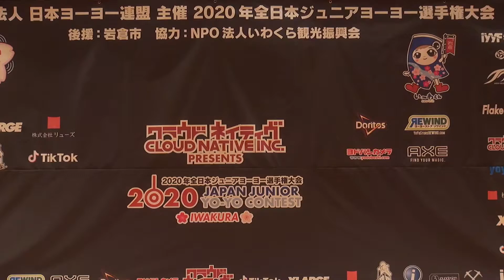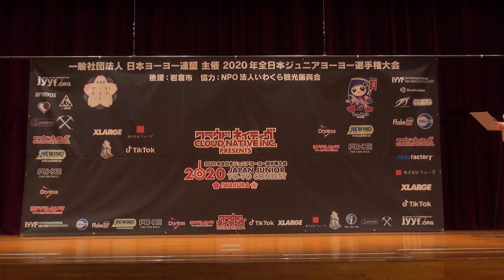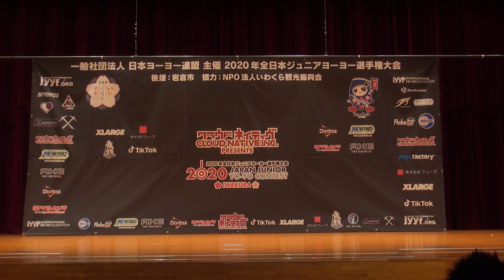2020JJ Stage Event Section2 Opening